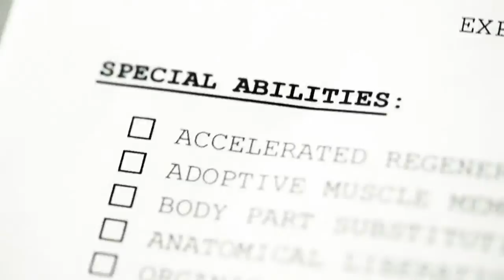Mark Angelo - Insane feat. Mary Jeras (Official Video Clip)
CREDITS
Lyrics: Mary Jeras
Director: George Ant
Label: MY Group

LYRICS
Give me a paper I could use a pen.
The strangest feeling inside me began.
My brain is running start feeling insane.
I stop to listen what my heart is saying.

I feel insane.
My heart is saying.
Am I insane.
I feel insane.

The time has started.
Could I just live it all again.
Think I can make it to the end.
Or am I feeling too insane.

I changed my thinking, my style and my hair.
My brand new system is out on the game.
No one to stop me who could ever dare.

I feel insane.
Am I insane.
I feel insane.